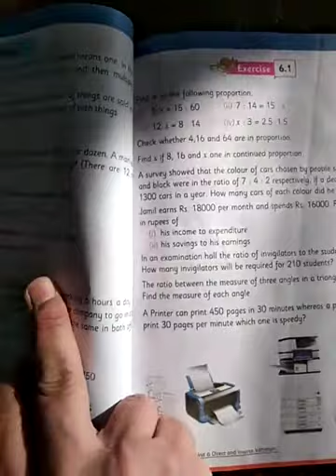Maths Lecture Class 7 22/12/2020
Video from Teaching House